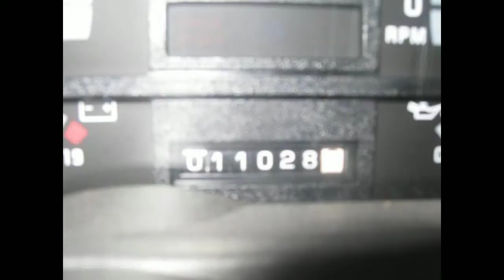Semi Trucks for Sale